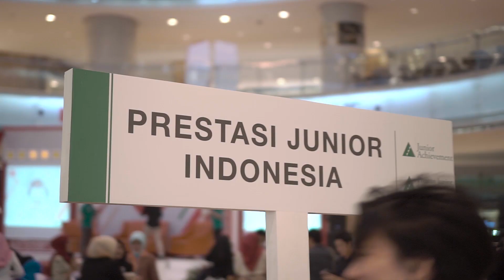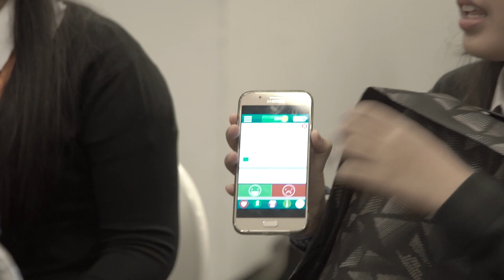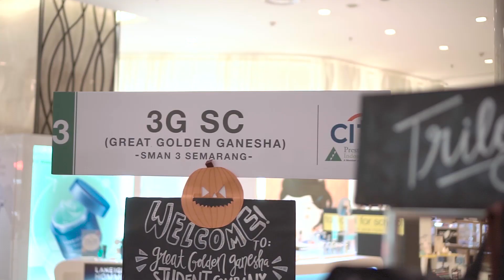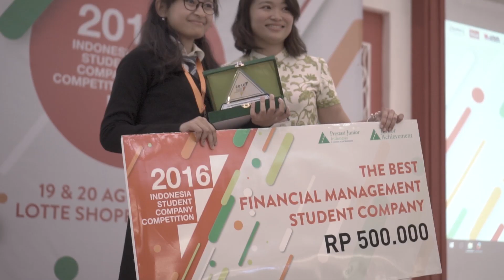Indonesia Student Company Competition (ISCC) 2016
On Friday 19 and Saturday 20 August Prestasi Junior held the Indonesian Student Company Competition at Lotte Shopping Mall in Jakarta. Teams from the regions came to Jakarta to compete for the honour of the best high school student company and a chance to represent Indonesia in the Asia Pacific Student Company of the Year Competition scheduled for Tokyo, February 2017. Over a period of many months’ students set up mini-enterprises and ran these successfully with the support of Citibank, Kaltim Prima Coal, General Electric, Bank Permata, and Yayasan Pembangunan Jaya.
The event began with opening remarks from the Charge d’Affairs ad interim Brian McFeeters, from the United States Embassy, and Bapak Pribadi Setiyanto, Ketua Dewan Pengurus Umum, from Prestasi Junior Indonesia.

A team of high level business volunteers made up the jury and spent six hours assessing the ability of each student company through presentations and interviews. After a very long deliberation the winning teams were announced :
Winner: SMAN 3 Semarang (3G SC)
First Runner Up: SMAN 1 Sleman-Jogjakarta (CHROM SC)
Second Runner Up: SMK Farmasi DITKESAD Jakarta (Titermiti SC)

Congratulations to all winning team members – your efforts were outstanding!

Prestasi Junior Indonesia would like to thank:
Our Jury team – Nazly, Wai Peng, Gevi, Eric, Wempy, and Nanang,
The Prestasi Junior Indonesia Board members and all of the teachers and Administration who have supported the students throughout the last six months.